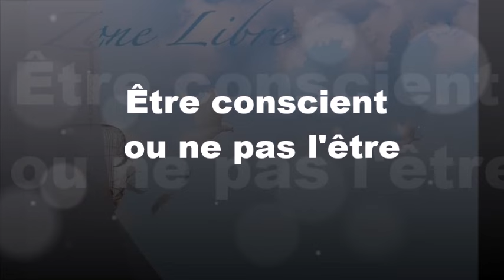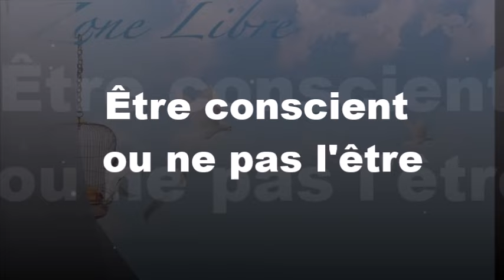1453" Être conscient ou ne pas l'être " Guy ROGER ZONE LIBRE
Perception figée ou perception illimitée ? vérité ou mensonge? réelle ou irréelle? vie ou mort ? ce sont les attraits de soi qui se jouent. Les uns   jubilent de vie et les autres sont inertes et sans vie